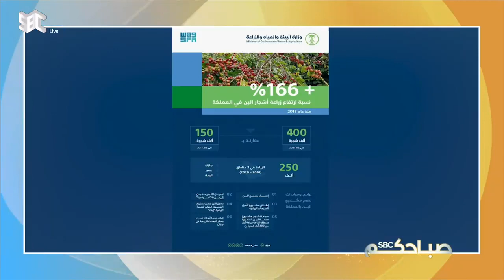صباحكم_SBC | أبرز الأخبار المحليّة والعالميّة والرياضيّة..😍